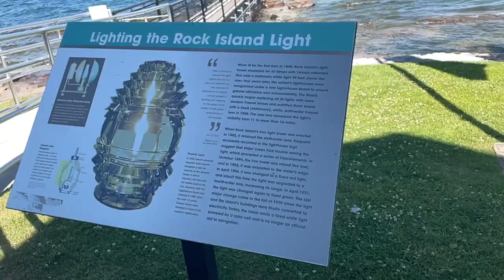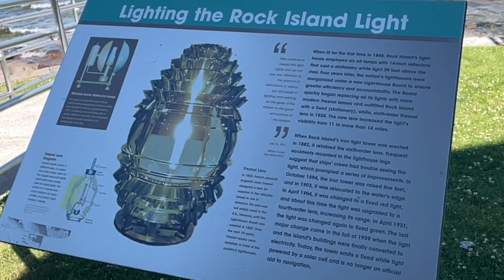ThousandIsland - १६०० बेटं असलेलं अमेरिकेतील सुंदर ठिकाण | Fun trip with Friends and Family Part II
हिडिओसाठी वापरण्यात आलेले गॅझेट ची माहिती असलेली ऍमेझॉन स्टोरची लिंक -

चॅनेल वर आत्तापर्यंत १५० पेक्षा जास्त विडिओ अपलोड केले आहेत. हे सगळे विडिओ खाली दिलेल्या वेगवेगळ्या प्लेलिस्ट मध्ये विभागलेले आहेत.